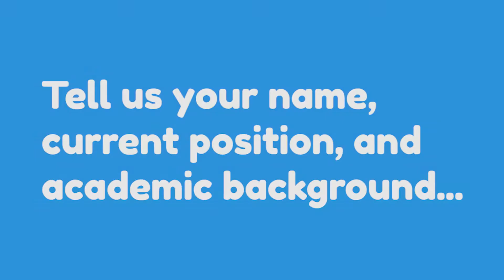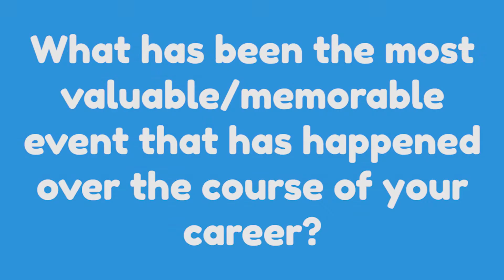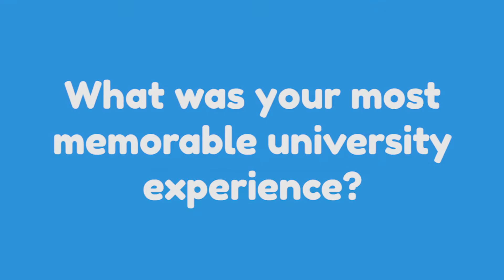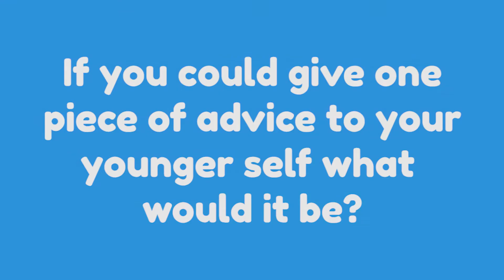Losing my Job due to the Pandemic: How I Bounced Back | Behind the Career: Mechanical Engineering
Ever wonder what a career in Mechanical engineering would be like? Crystal interviews Diana, a current engineer, to talk about her experiences with school and her career.

0:00 Tell us about yourself, your current position, academic background...
2:16 What stood out to you about mechanical engineering and what made you decide to pursue it?
3:43 What has been the most valuable/memorable event that has happened over the course of your career?
5:40 What was your most memorable university experience?
7:14 If you could give one piece of advice to your younger self, what would it be?
8:04 What is your favourite part about being an engineer?